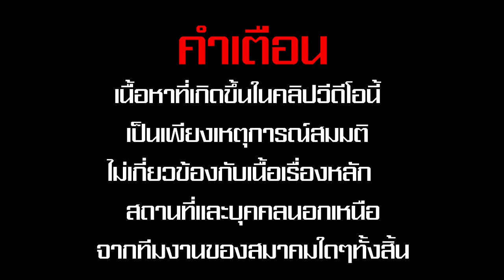SETUP TV : (EP.4) การแข่งขัน King of The Ring คู่ที่ 4 : Paksa vs Dr.Gore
SETUP TV : EP.4 การแข่งขัน KING OF THE RING รอบแรกคู่สุดท้าย Paksa vs Dr.Gore
เดิมทีการต่อสู้ระหว่าง Paksa และ Dr.Gore ถูกวางไว้เป็นแมตช์หาแชมป์มวยปล้ำเส้นแรกของประเทศไทย 'Thailand Openweight Championship' ในศึก SETUP EP.01 ที่ผ่านมา แต่ด้วยสถานการณ์ที่ทุกคนทราบกันดีทำให้โชว์ดังกล่าวไม่เกิดขึ้น ดังนั้นเพื่อเป็นการนำร่องและหาคำตอบโดยพฤตินัยว่าใครคือนักมวยปล้ำที่เหนือกว่า ทั้งสองจึงต้องมาสู้กันในรอบแรกของศึก SETUP King of the Ring ในครั้งนี้
ผู้ชนะแมตช์นี้จะเข้าไปพบกับ Azura ที่เพิ่งไล่ถล่ม Johnathan Johnson ลงอย่างราบคาบในตอนที่ผ่านมา
SETUP TV กำลังเข้มข้นขึ้นเรื่อยๆ ต้องติดตามชมกันแล้ว! 2 ทุ่มวันนี้ มาดูกันเถอะ !

(กรุณากดเปิดซับไตเติลเพื่อดูข้อความแปลไทย)
SETUP TV ออกอากาศทุกวันพุธและอาทิตย์ เวลา 20.00 น. เป็นต้นไป
- ถ่ายทอดสดทางหน้าเพจ SETUP Thailand Pro Wrestling
- เทปรายการจะอัพขึ้น YouTube ในเช้าวันรุ่งขึ้น